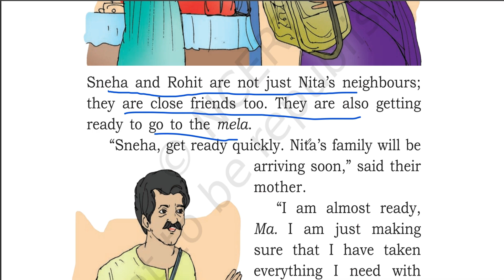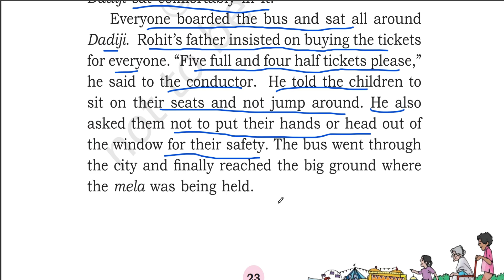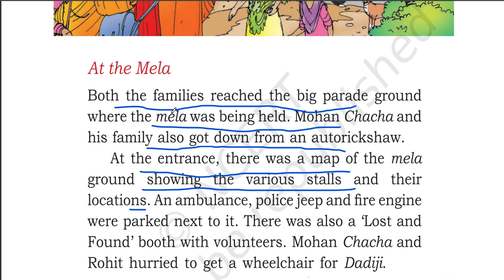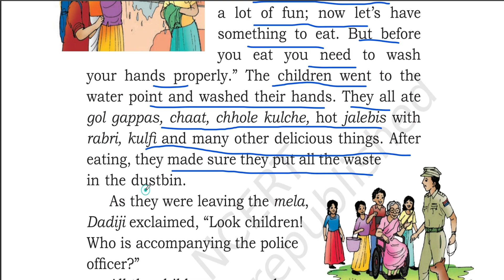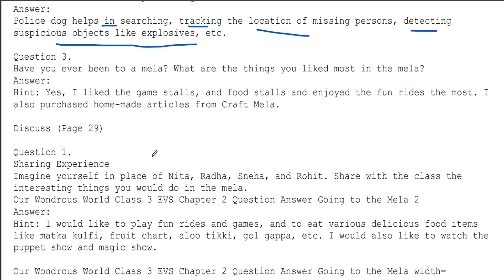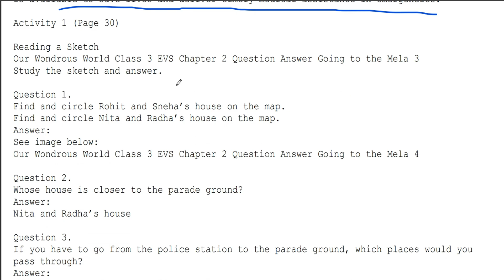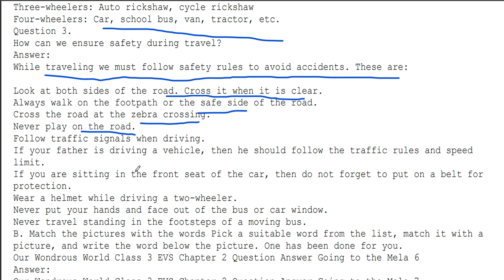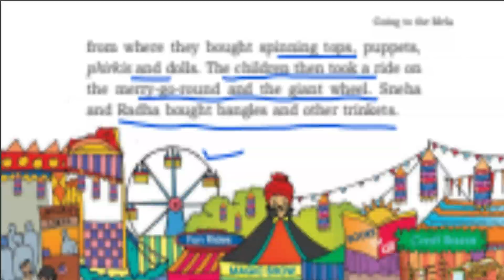Question Answer Going to Mela Chapter 2 EVS Class 3 | CBSE NCERT | hindi explanation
Friends,
This is the first part, of the chapter Going to Mela, I have read and explained the chapter line by line in hindi and also solved the questions in between the chapter. So keep watching and watch till the end of the chapter.